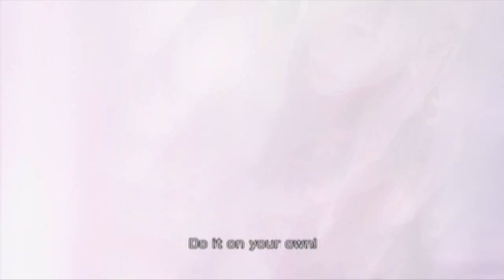Let's Play: Final Fantasy XIII - Episode 42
VIRUSES AND COMPUTER PROBLEMS FML hope this comes in good tastes haha

please enjoy the next installment in the series sub if you want to keep up with it :D

sub comment and like if you like it and want to start to see the next LP earlier!